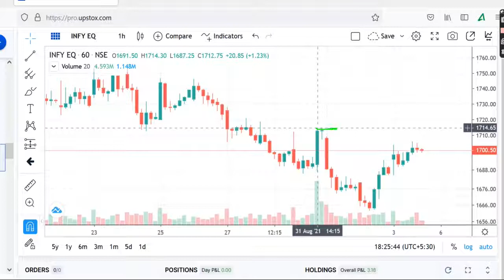INFOSYS Share Review, INFOSYS Share Price Today, INFOSYS Share Latest